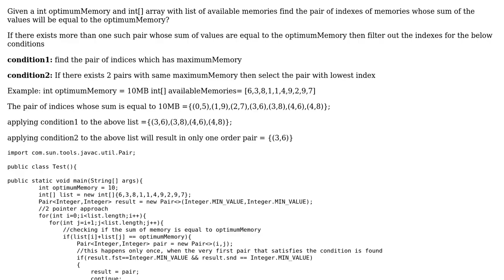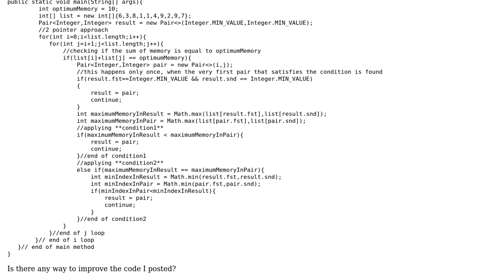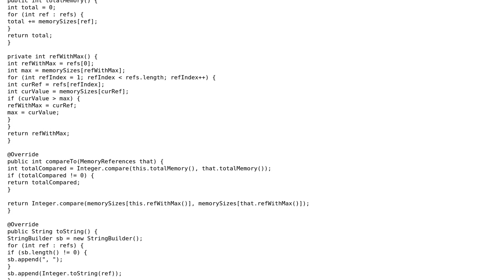Need some guidance for better coding practice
With thanks & praise to God, and with thanks to the many people who have made this project possible! | Content (except music & images) licensed under CC BY-SA | Music | Images & others | With thanks to user teja sri user Maarten Bodewes and the Stack Exchange Network Trademarks are property of their respective owners. You are responsible for your own actions.